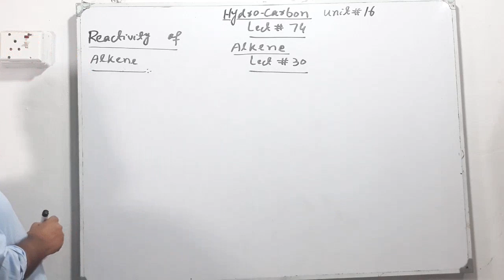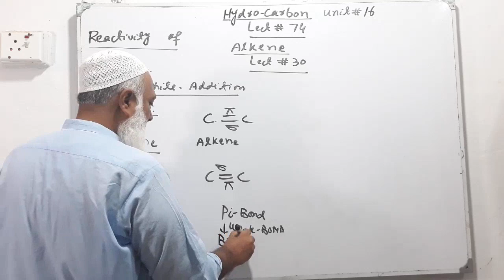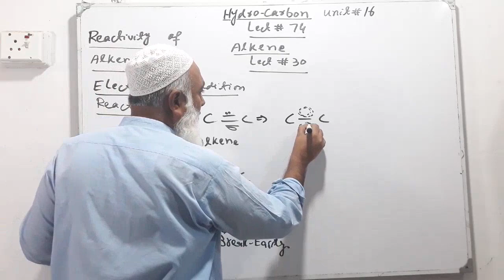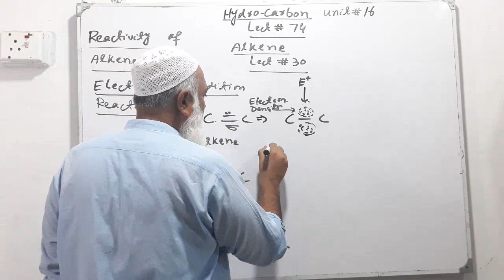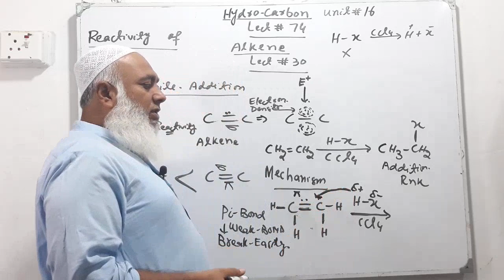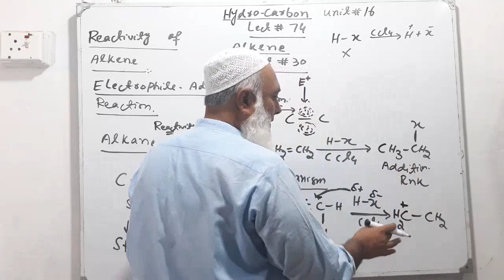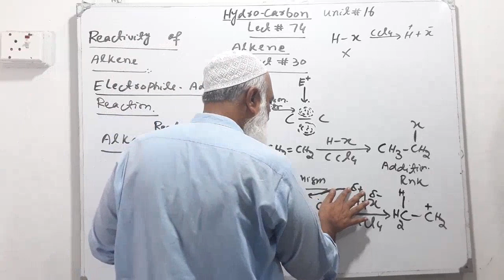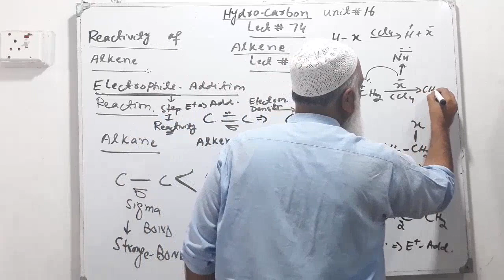Reactivity of ALKENES||Mechanism||Mdcat||Etea||HYDROCARBONS||@chemistrywallah120 UNIT#16